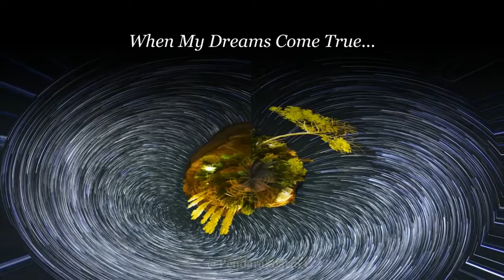اولین تایملپس 360 درجه ایران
Tihs Is my Astronomy timelapse photography which Is the First 360 Degrees Of Iranian Photographer's Time-Lapse
Nikon D750
Samyang 14mm